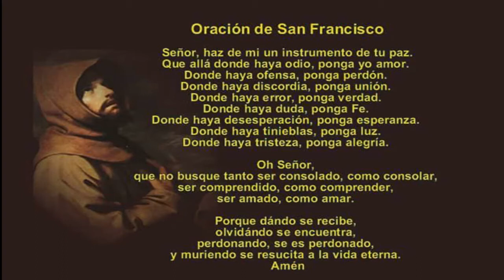Reflexión diaria del Evangelio | Sábado, 4 de junio de 2022| Fr. Antonio Majeesh George Kallely, OFM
En aquel tiempo, Pedro, volviéndose, vio que los seguía el discípulo a quien Jesús amaba, el mismo que en la cena se había apoyado en su pecho y le había preguntado: «Señor, ¿quién es el que te va a entregar?»
Al verlo, Pedro dice a Jesús:
«Señor, y éste, ¿qué?»
Jesús le contesta:
«Si quiero que se quede hasta que yo venga, ¿a ti qué? Tú sígueme.»
Entonces se empezó a correr entre los hermanos el rumor de que ese discípulo no moriría. Pero no le dijo Jesús que no moriría, sino: «Si quiero que se quede hasta que yo venga, ¿a ti qué?»
Este es el discípulo que da testimonio de todo esto y lo ha escrito; y nosotros sabemos que su testimonio es verdadero.
Muchas otras cosas hizo Jesús. Si se escribieran una por una, pienso que ni el mundo podría contener los libros que habría que escribir.